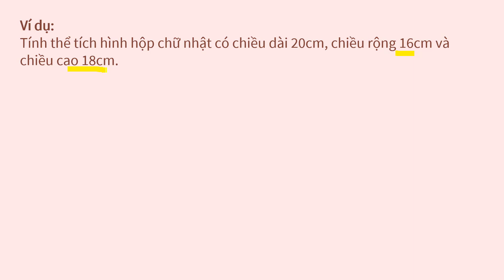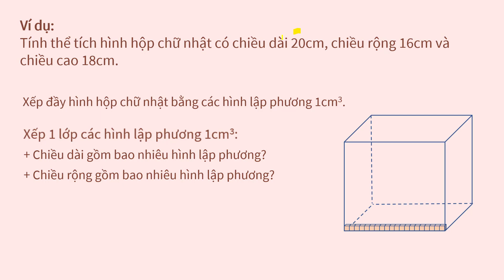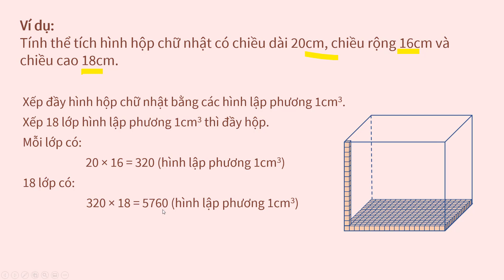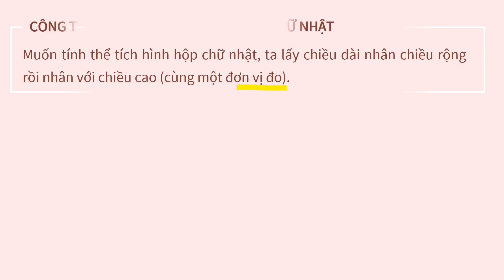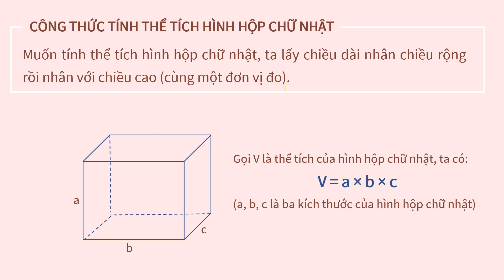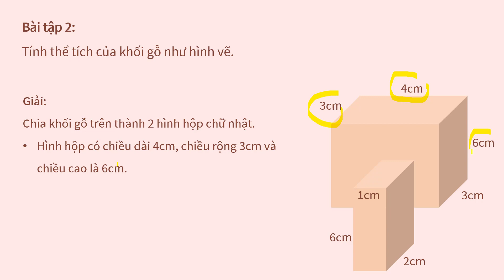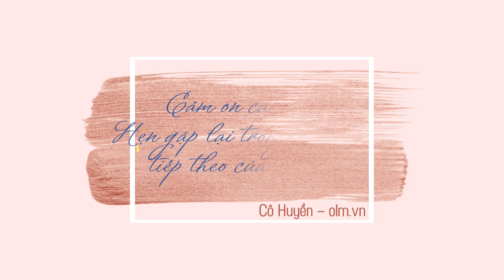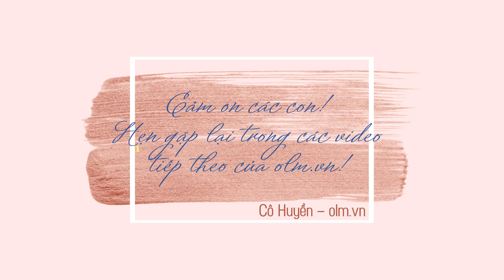Thể tích của hình hộp chữ nhật - Toán lớp 5 [ONLINE MATH - OLM.VN]